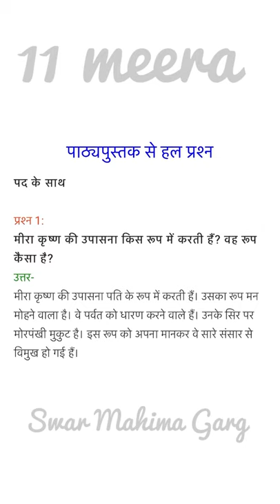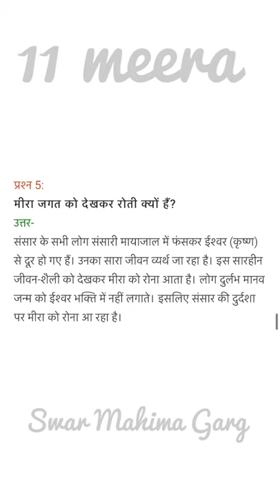हिंदी कक्षा 11 Meera class 11 question answer | prashn uttar | class11 meera qna | mera qna class11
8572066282 Latest tending| simmer party wear |suits# #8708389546

onlineshopping हिंदी कक्षा 11 Meera class 11 question answer | prashn uttar | class11 meera qna | mera qna class11 join your study group for homework sheets📝

Google pay 📲

१-boya mic-M१

३-my smartphone Hindi class
Class hindi